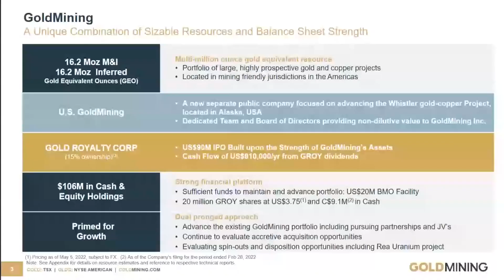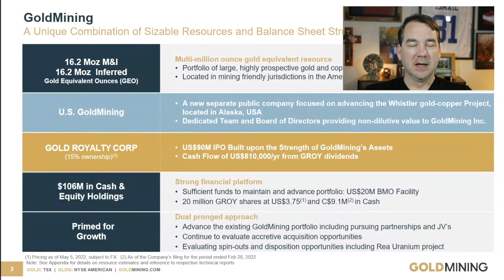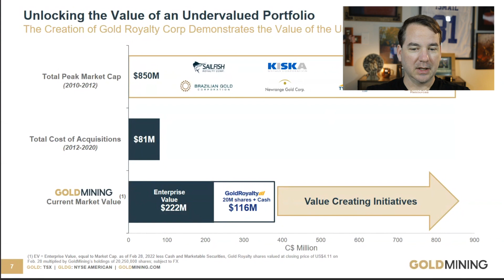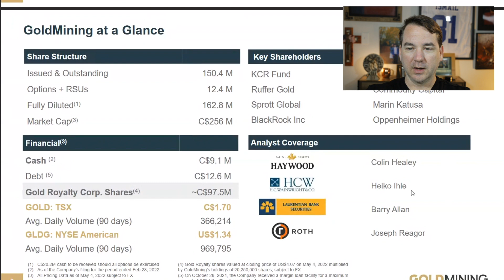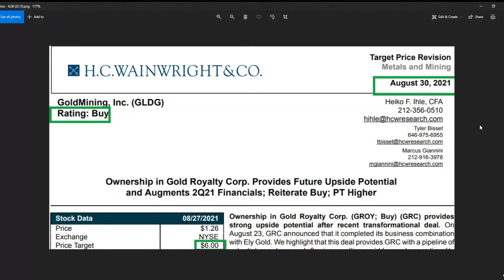Gold Bull Market Ahead as Fed Hikes Rates and Inflation Surges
It is Mining Stock Monday! Our series where we talk all things resource mining-related.

We review Gold Mining Inc once again and give our view on why it is immensely undervalued at its current market cap.

The thesis is that negative interest rates and the Fed rate hike cycle have always been major catalysts for gold price spikes.

With gold expected to rise sharply in 2022, we should see valuable gold mining companies rise sharply in value.

The GLDG management team has experience in this before with UEC and UROY, and Gold Mining Inc should be no different.

GOLD: TSX | GLDG: NYSE AMERICAN

Join thousands of like-minded people who are on their journey of educating themselves, securing, and making their wealth grow through

🔹 SILVER CHARTIST 🔹
Use our link and get a $20 disc.